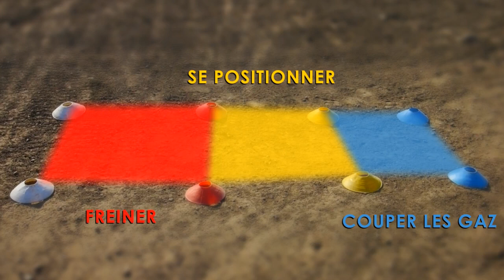MOTOCROSS - Le Freinage par Sébastien TORTELLI - TOBESPORT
Tous les conseils de pilotage en motocross avec Sébastien TORTELLI sont

TOBESPORT Mon club de sport en ligne

TOBESPORT Mon club de motocross où je prends ma licence de motocross  FFM pour une adhésion au club pour 1 euro seulement